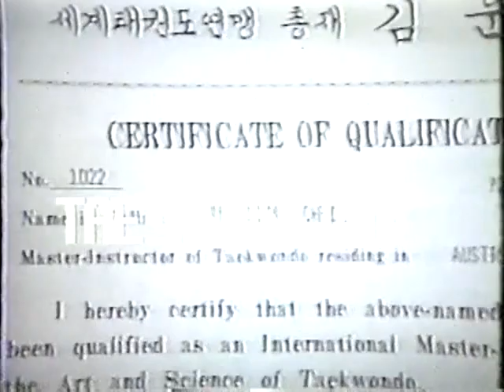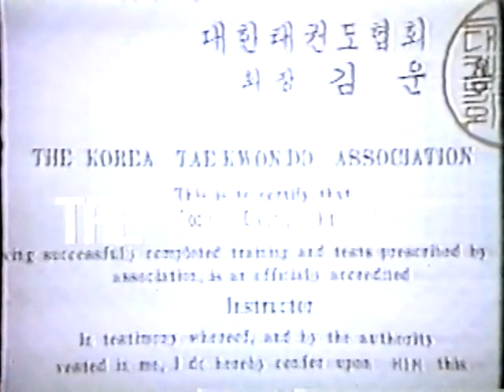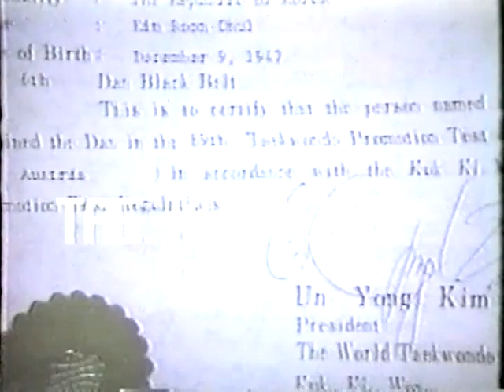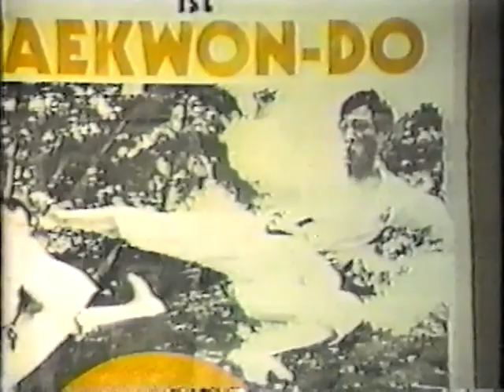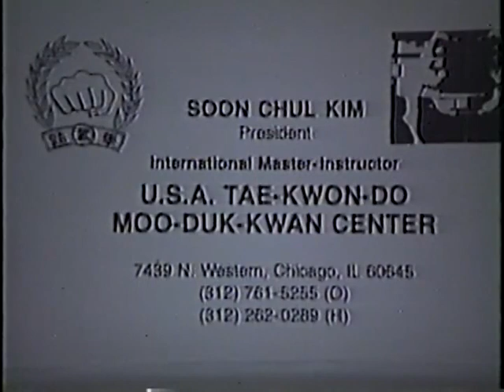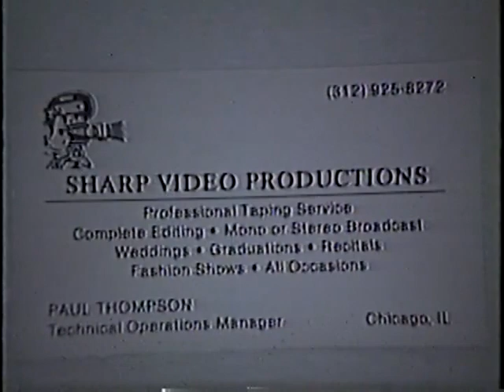Grandmaster Kim Traditional Moo Duk Kwan Techniques